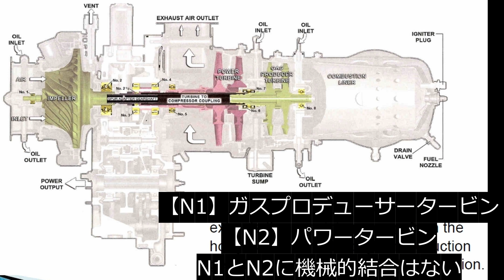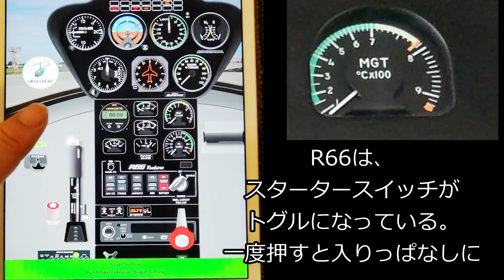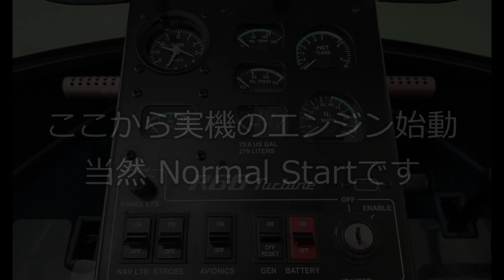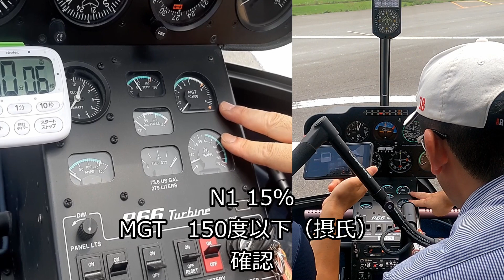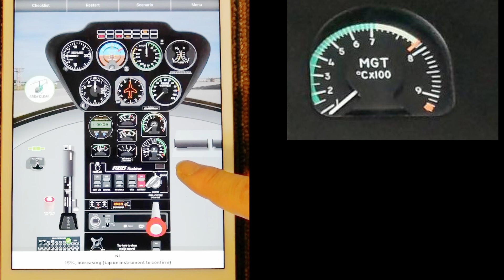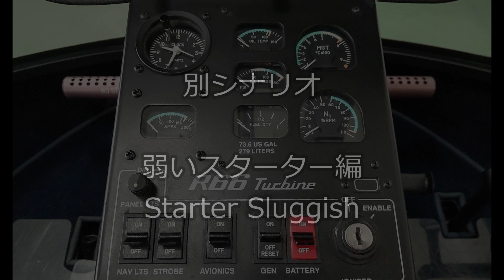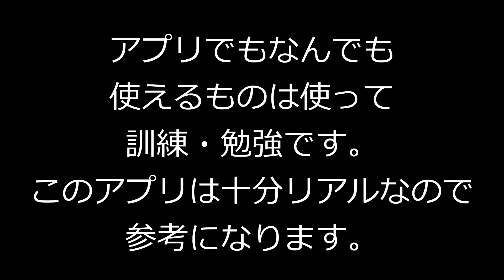R66エンジン始動 実機、シミュレーター比較（ロビンソンR66）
ロビンソンR66のエンジン始動について、実機とシミュレーター（Gyronimo）を対比しました。
最初にエンジンの構造の解説をしています。

1:33 アプリ　ノーマルスタート
2:48 実機　ノーマルスタート
4:00 アプリ　ホットスタート(Abort)
4:58 アプリ　ホットスタート(強行)
5:22 アプリ　スターター弱い

R66はR22/44と違い、タービンエンジンなのでいろいろ繊細です。
ホットスタートはエンジンを一発で壊す可能性があり、
絶対に避けたい事態です。

Gyronimo社からアプリが出ており、とても参考になるので
紹介します。（以前ちょっと紹介したことがあります）
さすがに実機の方が重厚ですが、それでもいい音です。